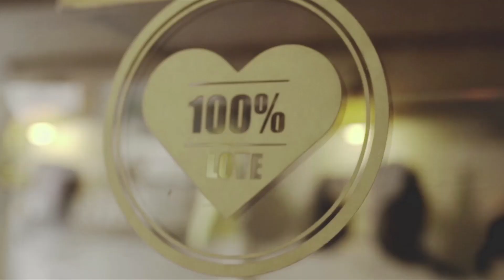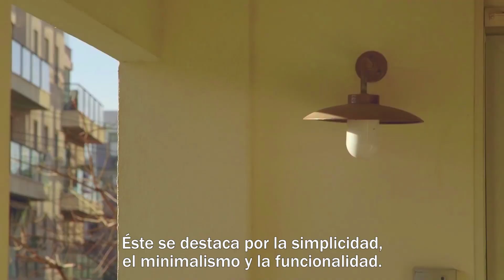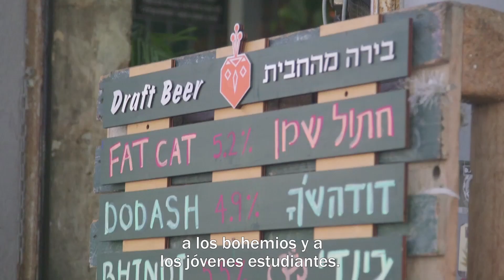7 curiosidades sobre la ciudad de Tel Aviv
Tel Aviv es conocida por sus hermosas playas, su deliciosa gastronomía y por su divertidas noches, pero aquí te contamos 7 curiosidades que probablemente no sabías sobre esta maravillosa ciudad.